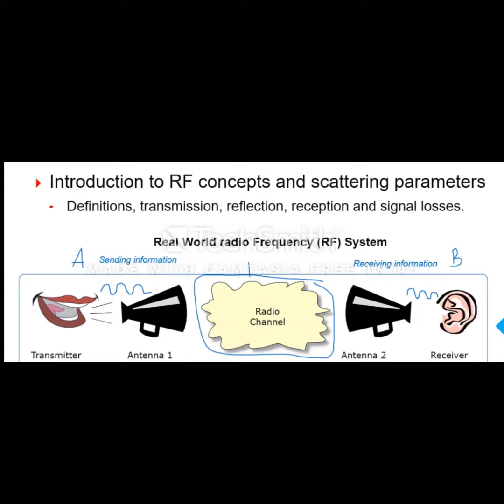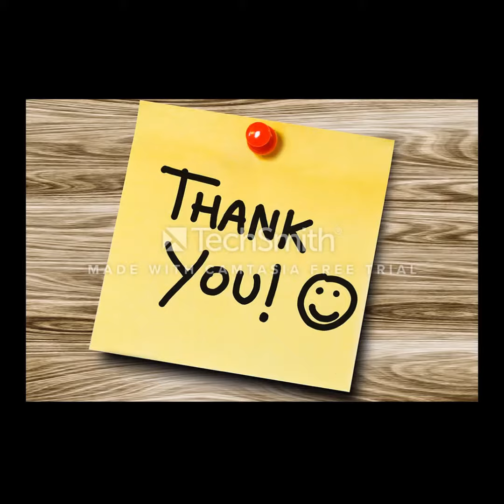Katie Duffy STInt 2021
Find out more about Katie's STInt in industry on her profile